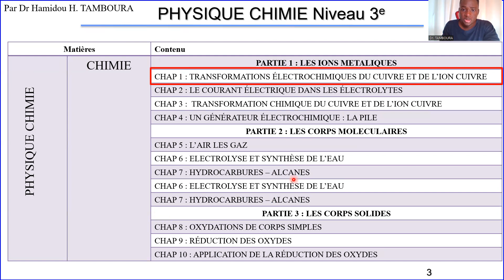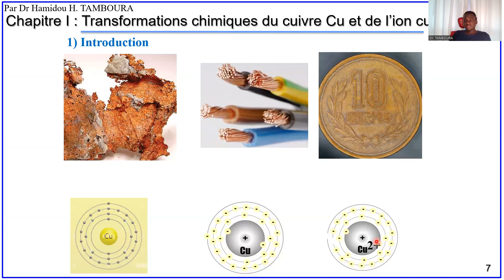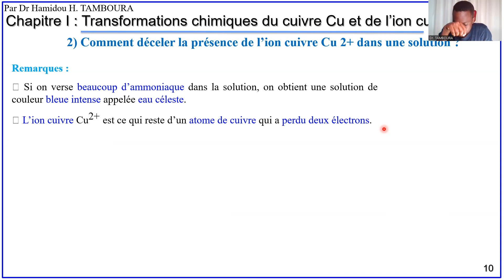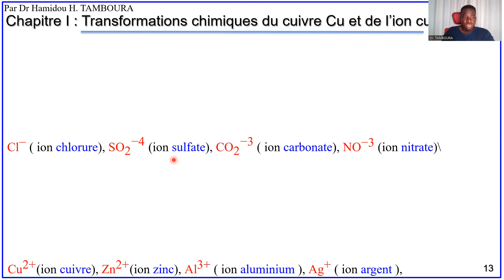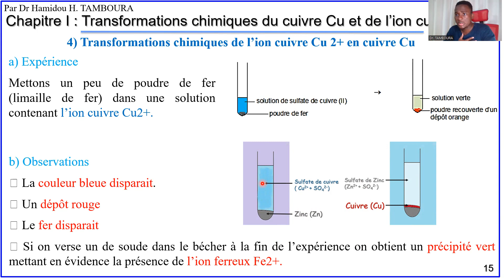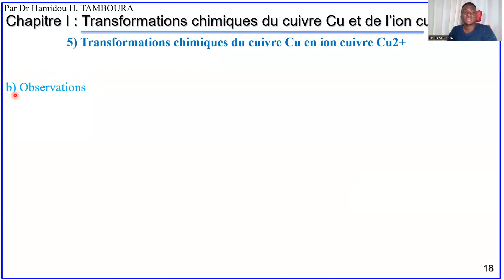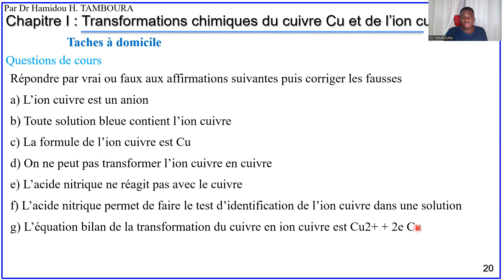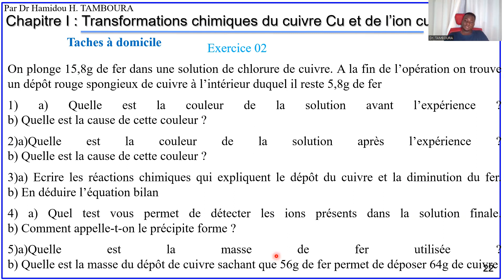Chimie Niveau 3e _Chapitre 1– Transformations chimiques du cuivre et de l’ion cuivre